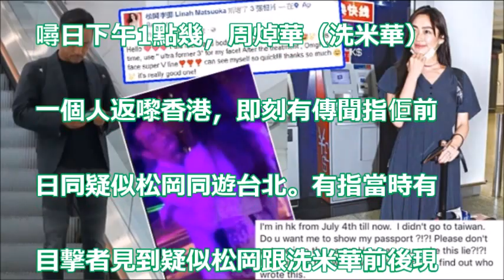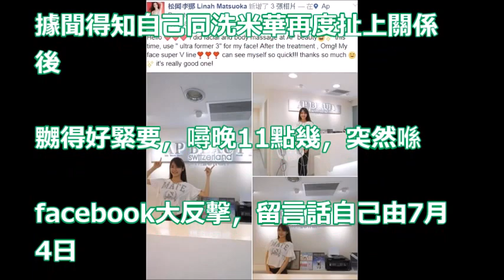傳與洗米華赴台入酒店 消息流出 松岡勁嬲！